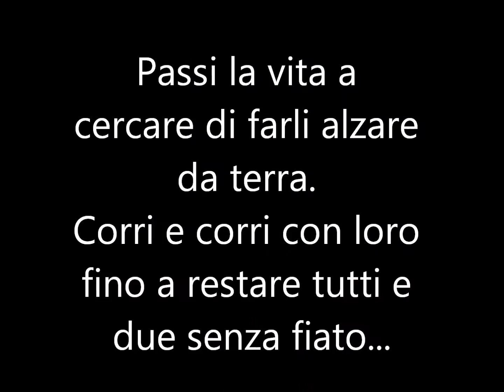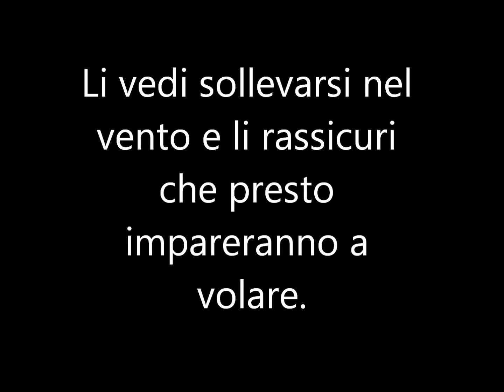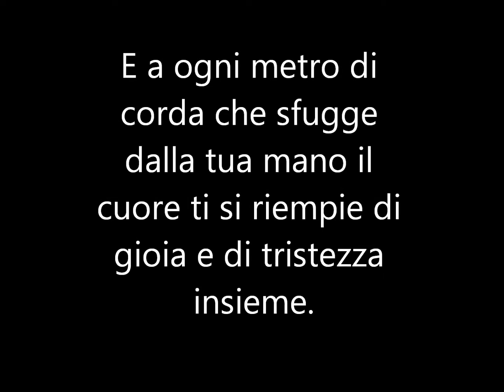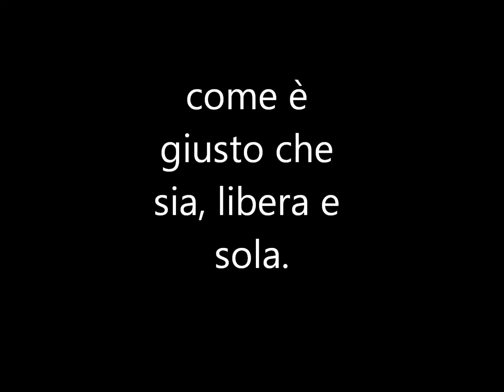IL MAESTRO RENATO ZERO - VOI